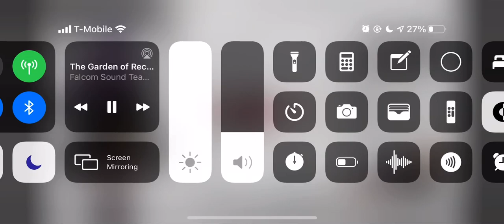Arknights 悖论模拟 暗索